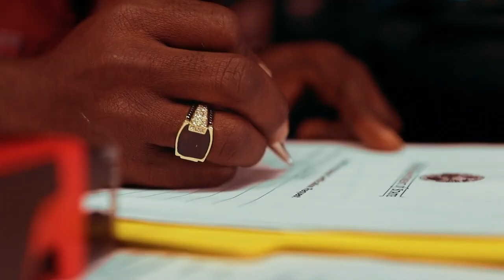Ricky TheBest - Wish U The Best (Official Video)